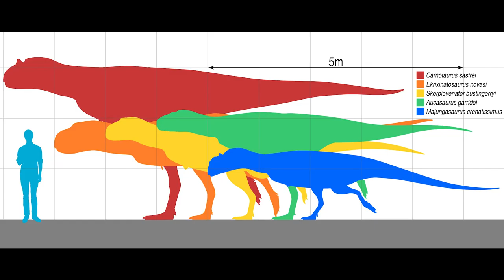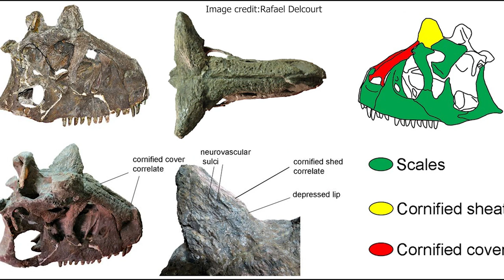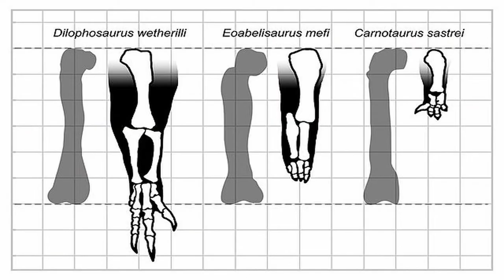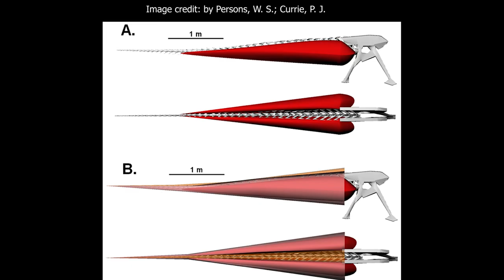The FASTEST Big Dinosaur EVER